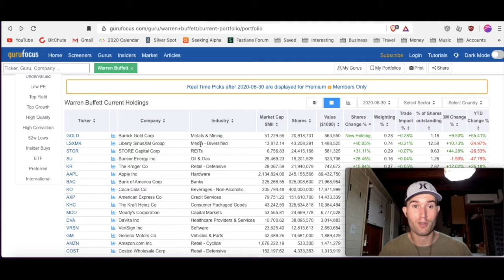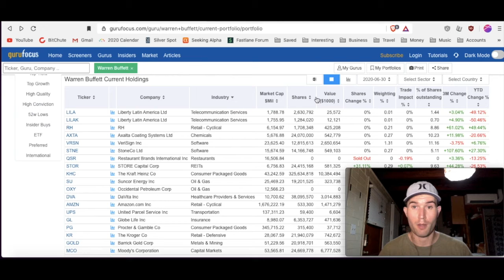How To See The ENTIRE PORTFOLIO Of TOP Billionaire Investors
Ever wonder what Warren Buffet's portfolio looks like. How about Bill Gates? Well, you can find them as they are publicly available.

My Laptop

I hope you enjoyed this video and have a wonderful rest of your day!